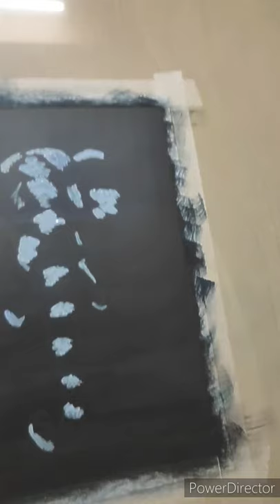The Elephant | Oil Canvas painting | Tutorial Part-1 | Abstract Art | Tips and Tricks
Its not important to have a high budget for the Oilpaintings or sketches, we can do it with simple things.

This painting can be paint on canvas, as a wallpainting & with watercolor